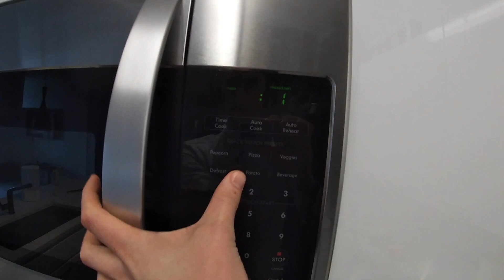In the Kitchen Cookin' - Hard Boiled Eggs Using the Master Method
I'm back and coming to you from Las Vegas, Nevada! Let's get back into the Kitchen Cookin' with some Hard Boiled Eggs. I show you how using my Master Method!